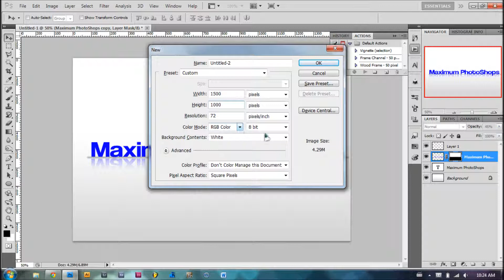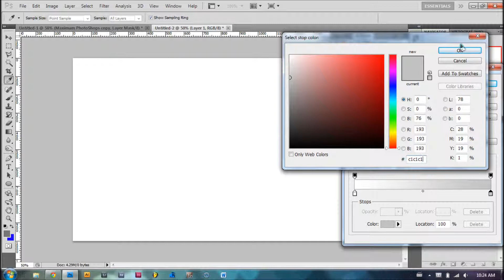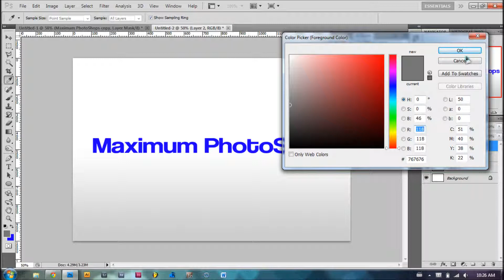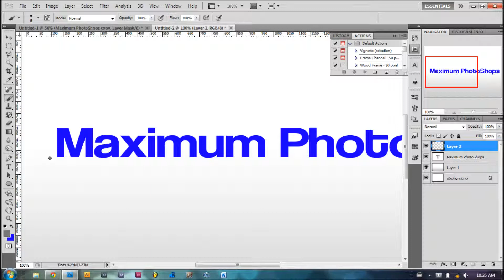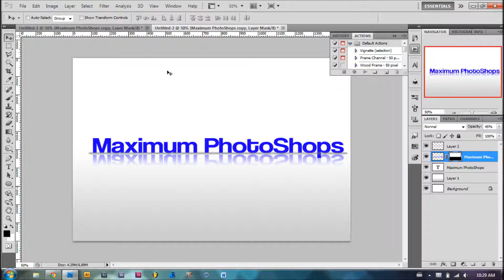PhotoShop Reflection Tutorial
In this episode I will be showing you how to create a simple but nice reflection.
D2Design.co